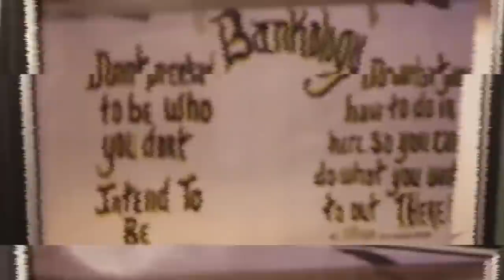We SHUT The Entire Compound Down!BACK TO BACK! (Part 1/2)